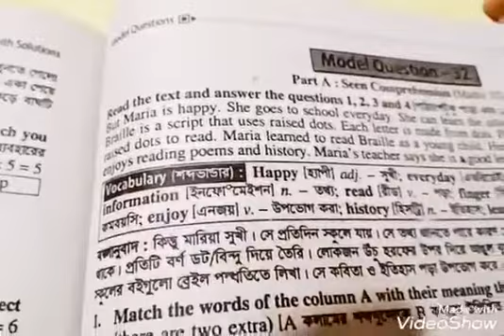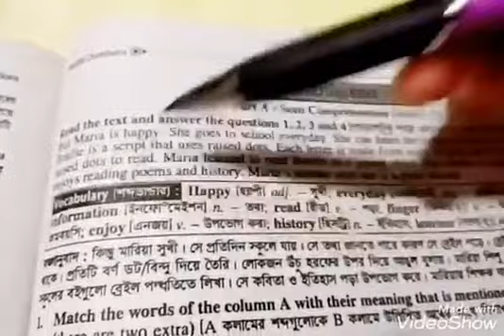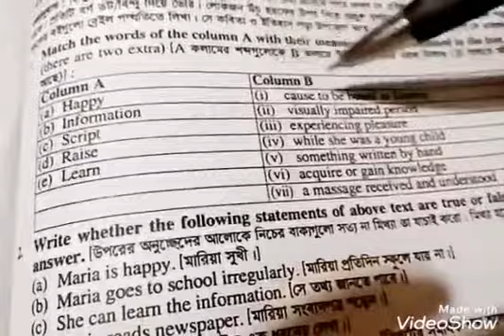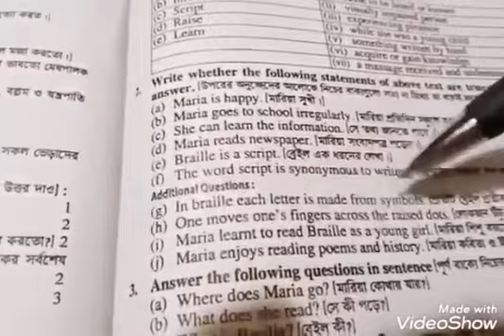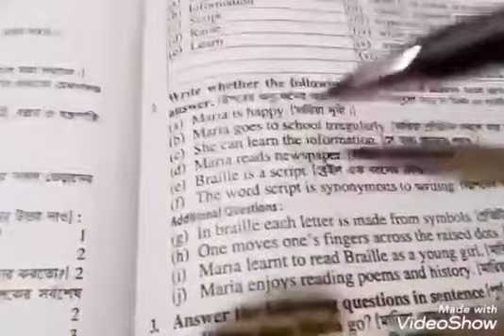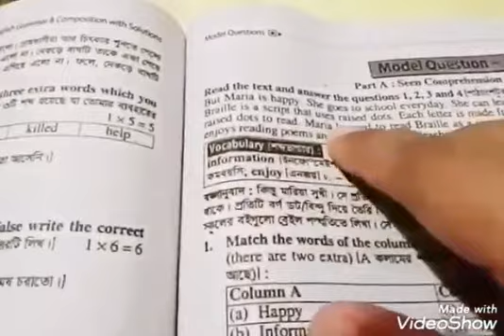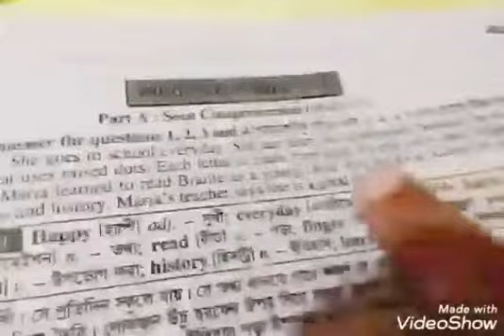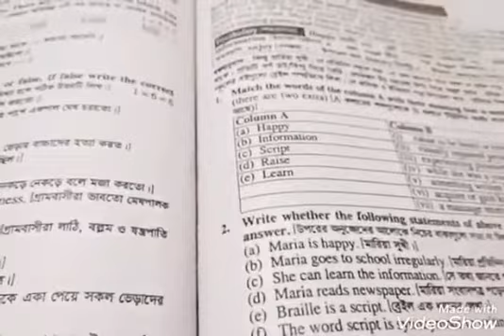13 July Class Five English